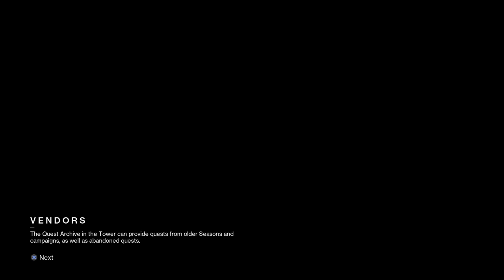Destiny 2 - Part 3 Of Joining FreeFl0w And Ellie For More Online Fun - EmEllSie Plays